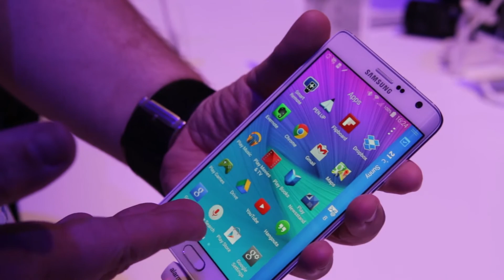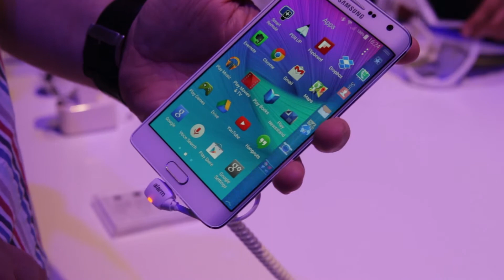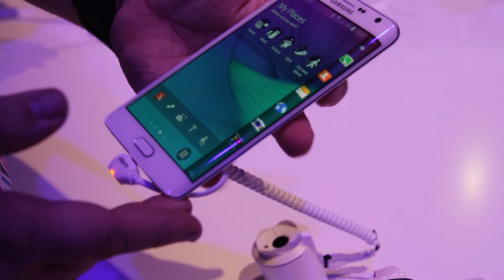Samsung Galaxy Note Edge auf der IFA 2014